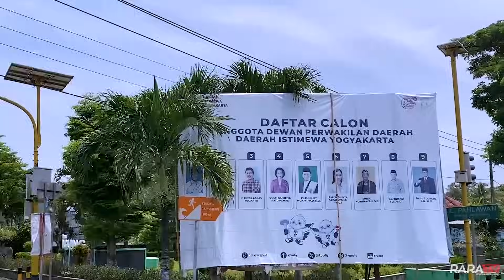PERJALANAN SUPER KEREN... Dari Wisata Pesisir Pantai Kulon Progo Menuju ke Alun-Alun Wates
Di tengah hiruk pikuk kehidupan sehari-hari, perjalanan ke suatu tempat, terutama melalui jalur yang dipenuhi pemandangan indah, bisa menjadi obat untuk merefresh pikiran yang paling mujarab. Nah, pada kesempatan kali ini saya Pramugara Aji Perdana bersama RaraTV akan mengajak sedulur semua untuk melakukan perjalanan dari Kawasan Wisata Pantai Bidara menuju kearah Alun-Alun Wates Kulon Progo. Teriring doa untuk sedulur semua semoga senantiasa diberikan kesehatan dan dipermudah segala urusan serta dilimpahkan rejeki yang barokah. Pokokke ora mandeg senajan dengkul wes ndredeg, Ayo Cintai Negeri Kita Sendiri